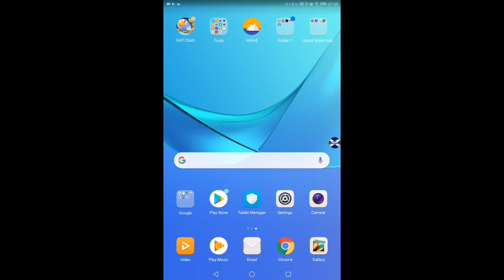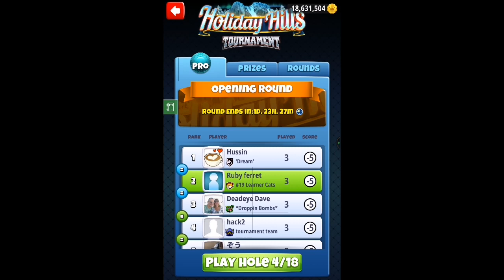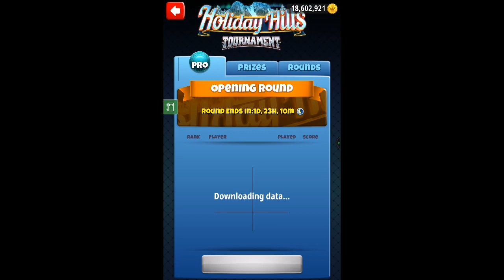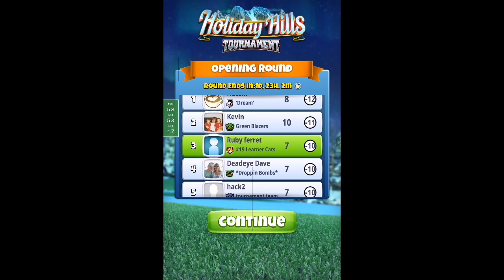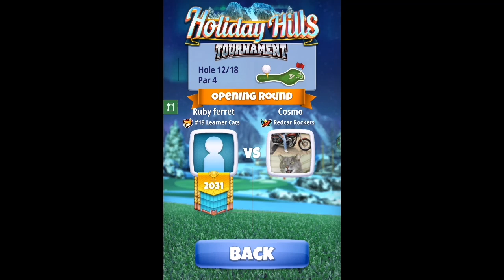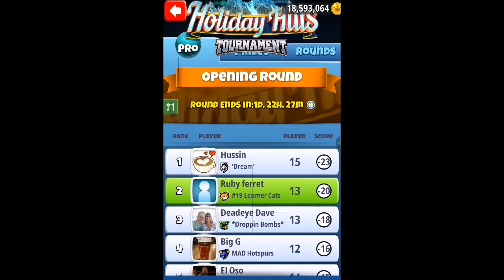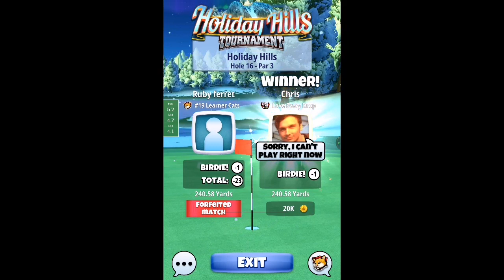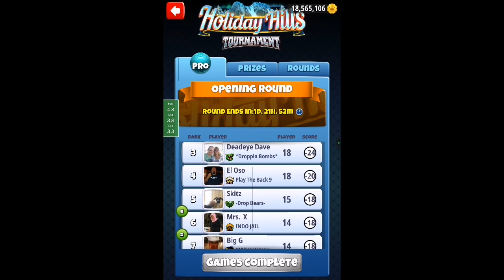Golf Clash - Holiday Hills - Pro Opening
Pro Opening Round

SMASH the thumbs up button, if that's something you're into